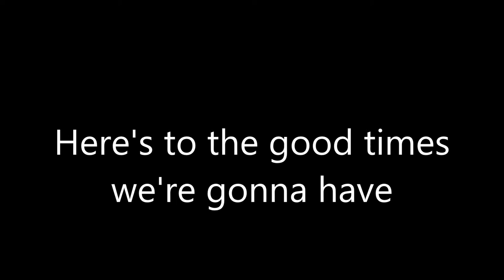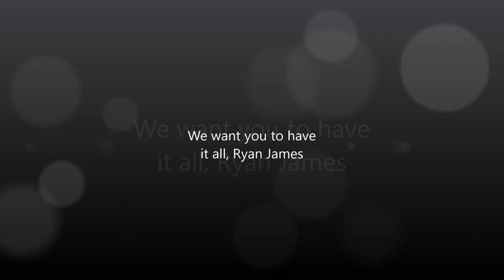Ryan James Movie